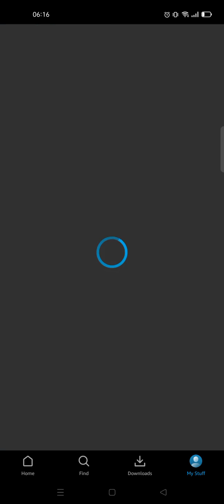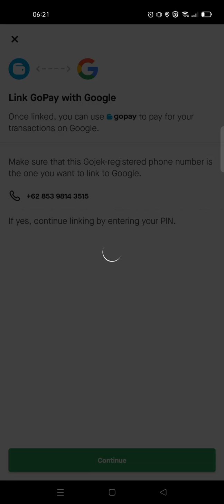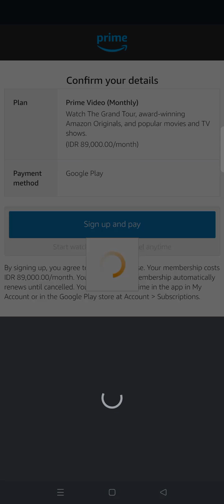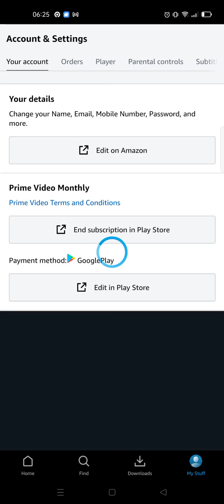7 Cara Berlangganan Amazon Prime Video Tanpa Kartu Kredit